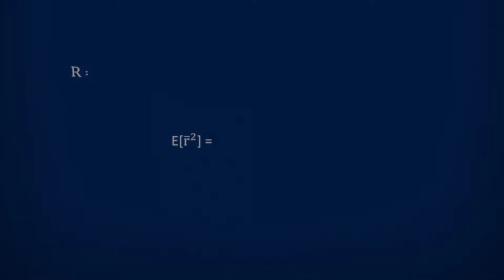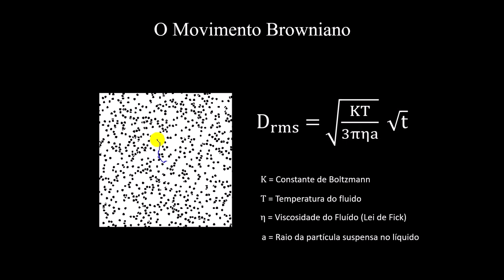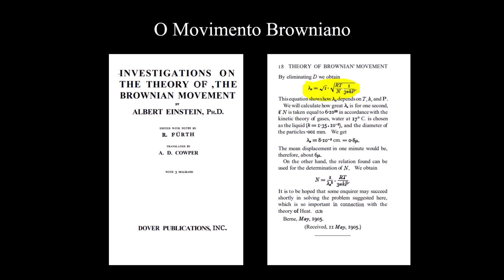Econofísica Aplicada 2 - Aula 4 (Parte I)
Modelagem matemática do Movimento Browniano no preço dos ativos:

Parte - I

Apresentação prática do movimento Browniano (Artigo Einstein)
Comentário sobre o estudo que levou o prêmio Nobel de 1926 (Jean Perrin)
Uma avaliação teórica e prática do impacto das notícias nos preços das ações
Modelagem estatística do impacto de notícias no preço de um ativo (Intraday)
Exposição prática e aconselhamentos no uso da modelagem
Comentários sobre a impacto de notícias nos preços dos ativos (Preço de abertura x Preço de Fechamento)

Parte - II

O Movimento Browniano (impactos aleatórios nos preços)
Modelagem matemático do preço de um ativo (Movimento Browniano Aritmético)
Demonstração estatística - Evolução do desvio padrão de uma série de eventos com mesma distribuição de probabilidades
Demonstração estatística - Evolução do retorno esperado de um ativo com erro da estimativa
Apresentação das limitações em modelos contínuos